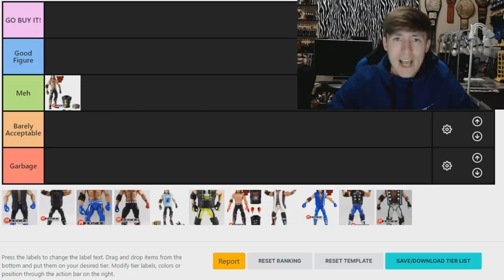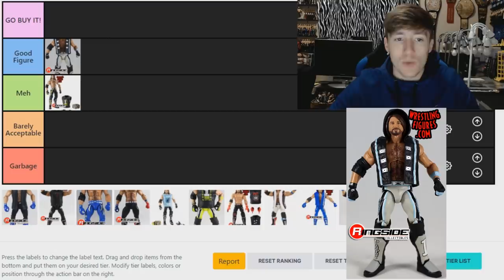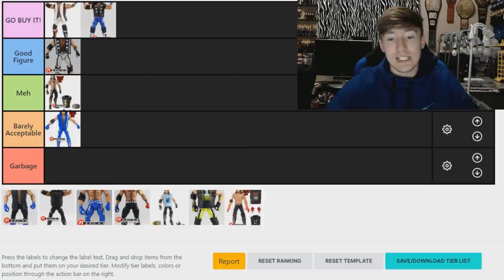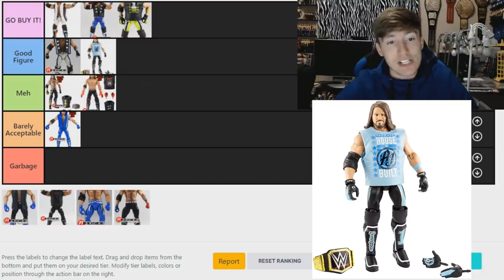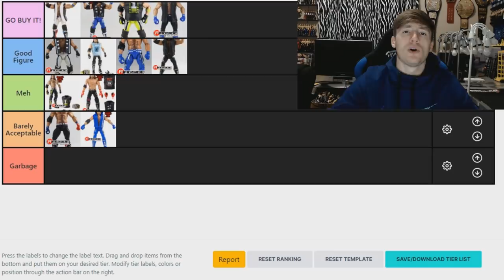RANKING EVERY AJ STYLES ELITE ACTION FIGURE!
AJ Styles elites wwe elite 77 mattel new aj styles wwe news intercontinental championship daniel bryan wwe elites figures smackdown wwe action figure news 2020 mattel wwe elite figures